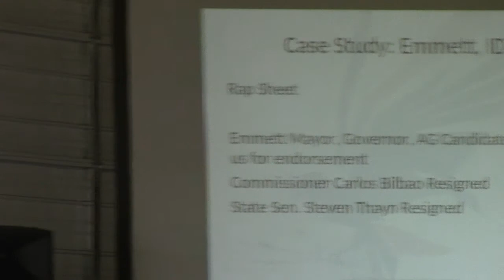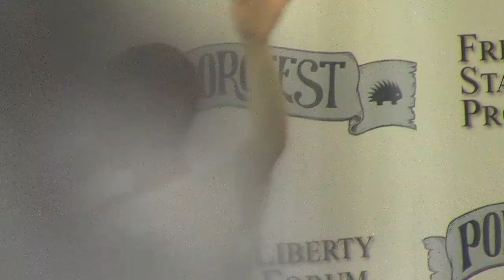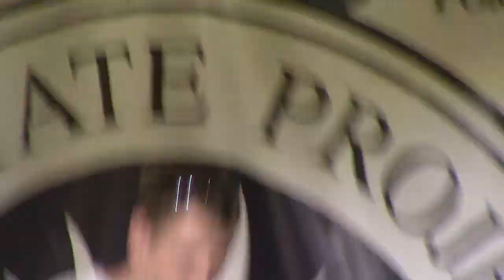Dave Ridley Captured on Camera | PorcFest Derrick Cam Day 4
Wednesday, June 25th 2014 - The Porcupine Freedom Festival in the White Mountains of New Hampshire. Vendors and vacationers gather from all around to serve one another, listen to speeches, and connect with others who want to get active for liberty in their lifetime.